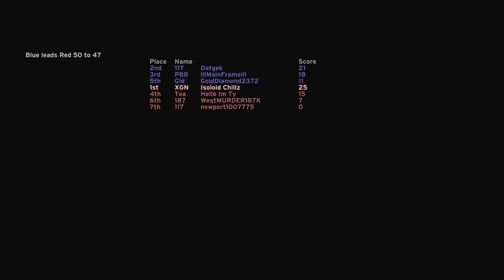Halo CE MCC I dropped 25 kills to LOSE Fiesta 47-50!?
Halo CE fiesta slayer where I did 25-13 and we LOST 47-50. . . How does this happen? Halo MCC H1 Champion Rank raw gameplay in fiesta on Longest map. Halo CE xbox gameplay.
1 BILLION skill XP Champion (MAX) Rank pro player gameplay in Halo 1 in Halo the Master Chief Collection on Xbox Series X. 1,000,000,000 skill XP in Tour 11 in Halo MCC.